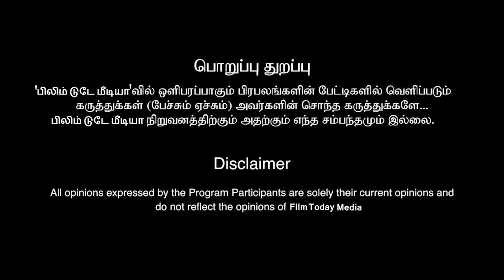அஜித் விஜய் -யை விட அதிக சம்பளம் வாங்கிய நடிகர் பத்தே படங்களில் ஓரங்கட்ட பட்ட பரிதாபம் | RAJKIRAN